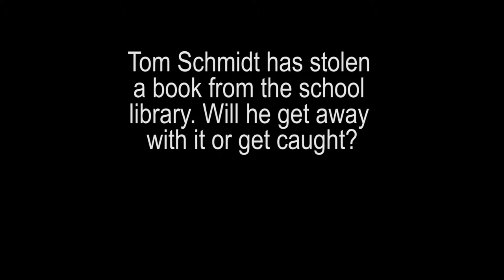Ultra Short Movie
For this project we had to make a movie in 30 seconds to a minute.